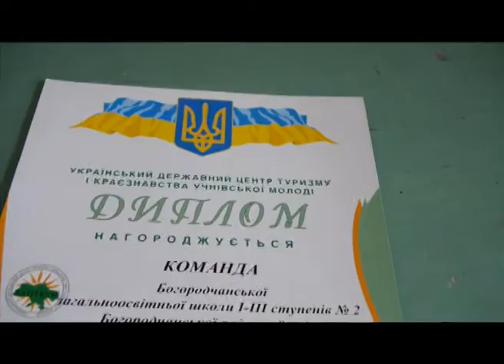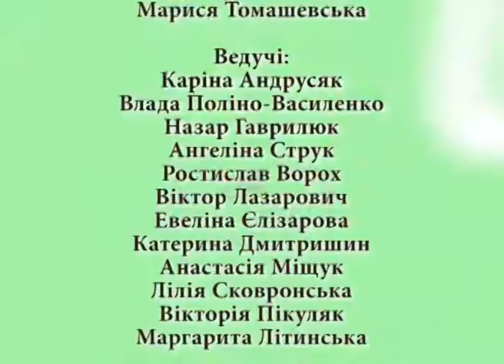Подружки №16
Просто неймовірні відчуття від перегляду колекції в рамках офіційного тижня моди в Україн. Vip місця у першому ряді від наших зіркових ведучих. Спілкування з відомою fashion ведучою Марисею Горобець та дизайнером одягу - Наталею Музиченко. Слідкуйте вже у цьому випуску, як Подружки підкорювали столицю, спілкувалися з відомою виконавицею Світланою Тарабаровою. Також відвідали День міста у Богородчанах та зробили екскурсію до однієі з тамтешніх шкіл. Спілкувалися з власницею концепт бутіку, франківчанкою Іриною Васкул та побували на зйомках новорічного календаря від наших ведучих.